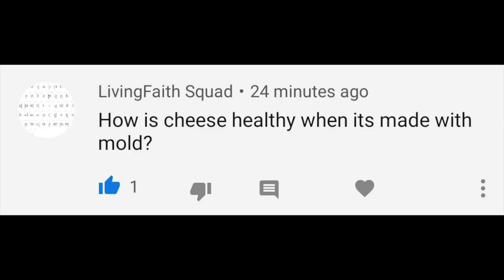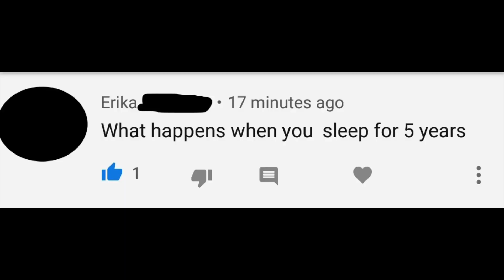Is Cheese Healthy?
Why do Mickey and Minnie Mouse seem to be getting younger?
What happens if you sleep for 5 years?

Thanks to LivingFaith Squad, and Erika for asking!

Check out Steve's other channel:
Ubiquitous Steve